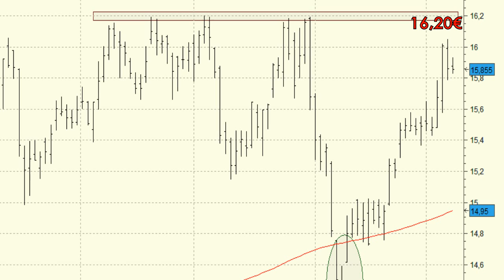Vídeo análisis técnico de Ferrovial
La cotización de Ferrovial ha respondido bien tras acercarse a niveles clave como el que ofrece la media de 200 sesiones.

Tras un abandono momentáneo el valor ha conseguido volver a la senda alcista y cotiza ya en las inmediaciones de los máximos anuales que presenta en los 16,20 euros.